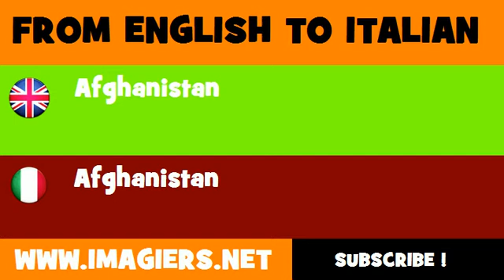FROM ENGLISH TO ITALIAN = Afghanistan